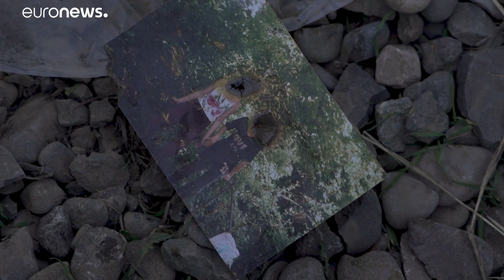Талыш стал селом-призраком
Съемочная группа Euronews побывала в Талыше